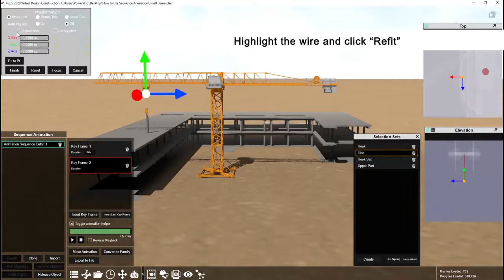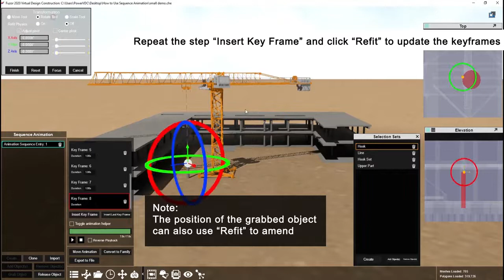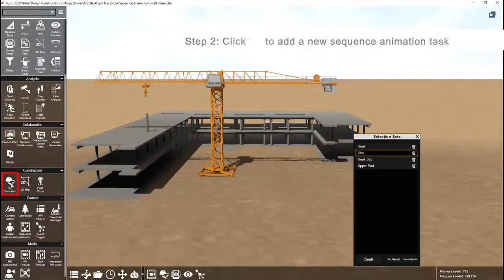How to use Sequence Animtions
In this tutorial, you would learn how to :
00:09   How to place an exported model into Fuzor
00:34   How to create a new sequence animation
02:40   How to add the sequence animation into the 4D simulation